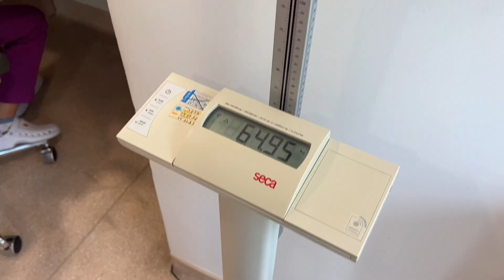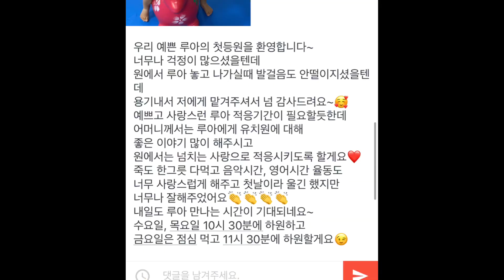호치민 만삭임산부 브이로그🤰🏻 / 20개월 아기의 눈물의 어린이집 첫 등원 , 출산준비하기 , 베트남출산 , 새해맞이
임신 10개월차, 막달 임산부의
출산전 마지막 임산부브이로그 :)

그리고 베트남 한인유치원으로 루아 첫 등원했어요 ...
우리 루아의 첫 사회생활 응원해주세요!!! 🥹